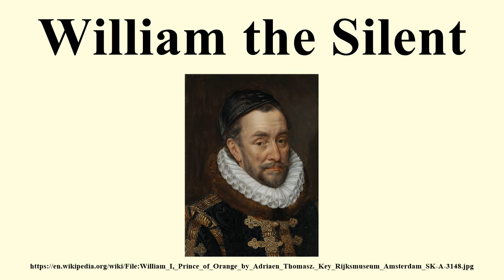William the Silent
Image-Copyright-Info
Artist-Info:   Adriaen Thomasz. Key   Alternative names Adriaen Kay, Adriaen Thomasz. Kay, Adriaen Thomasz. Keij, Adriaen Key Description Flemish painter and draughtsman Date of birth/death between 1534 and 1554 between 1589 and 1609 Location of birth/death Antwerp (?) Antwerp Work period between circa 1558 and circa 1589 Work location Antwerp Authority control VIAF: 8537699 GND: 13209696X ULAN: 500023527
Image-Copyright-Info